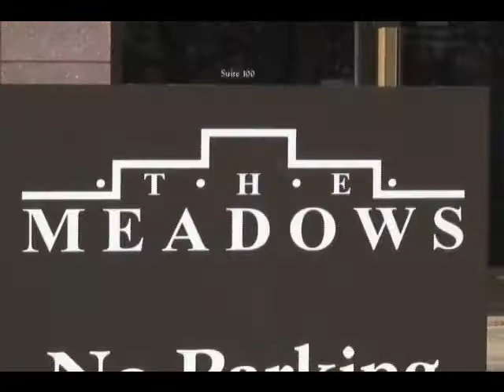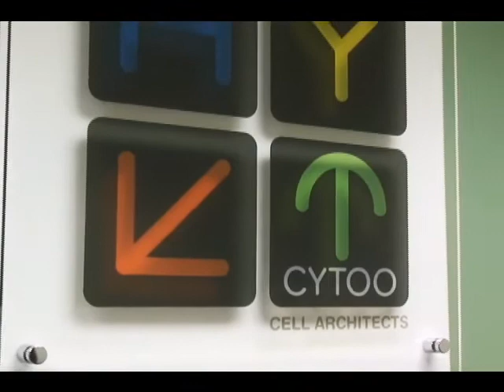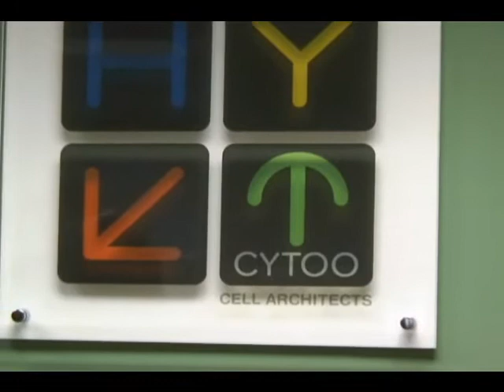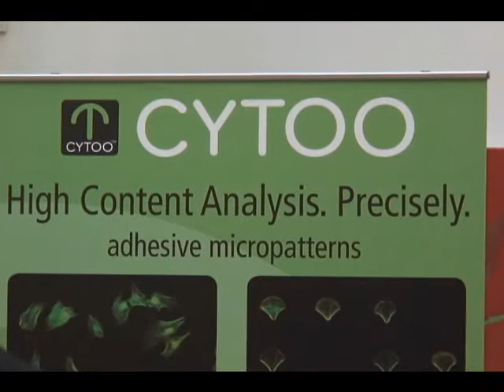CYTOO Ribbon Cutting part 1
CYTOO Ribbon Cutting Event 12/11/09 (part 1)